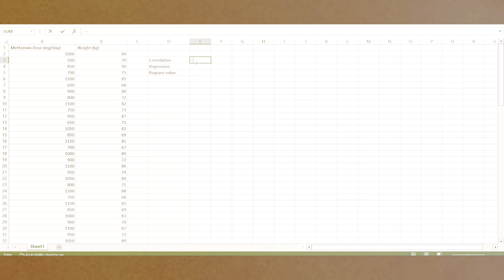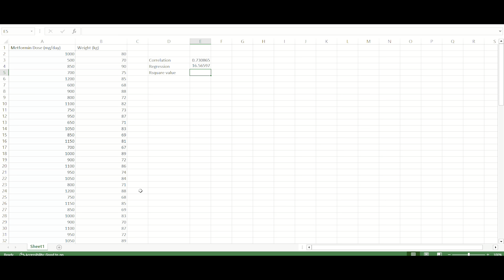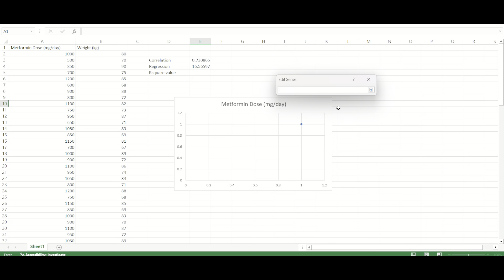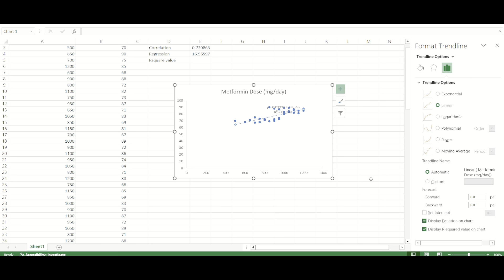Biostatistics: Correlation & Regression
What is Correlation & Regression
How to calculate Correlation and Regression

Video Credits
1. Kanupriya
2. ⁠Zoha
3. ⁠Vandana
4. ⁠Shruti
5. ⁠Farheen
6. ⁠Pujjvusha
7. ⁠Kavita